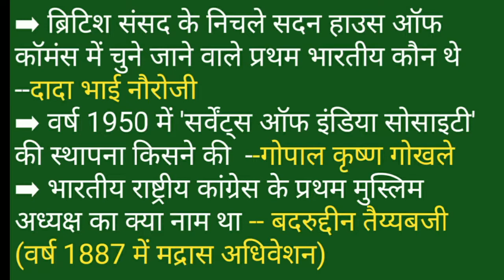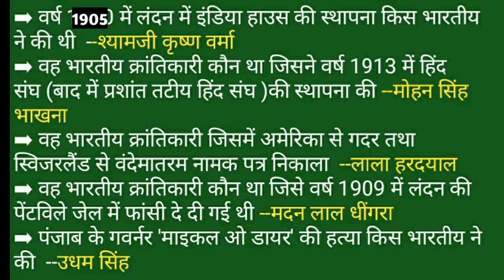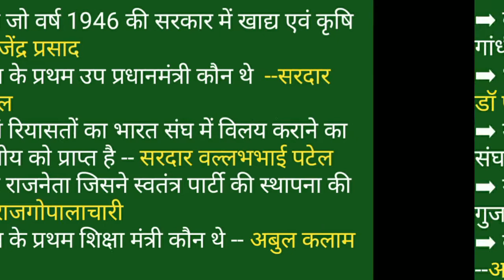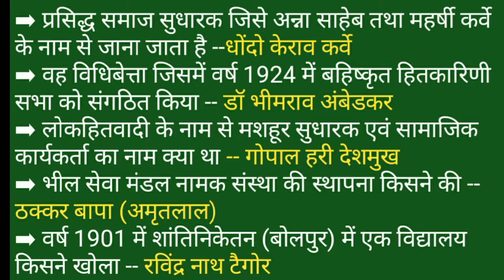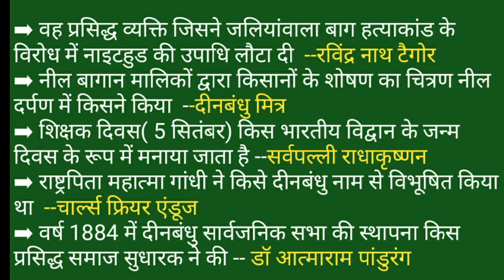आधुनिक भारत के चर्चित व्यक्तित्व || इतिहास || MP PSC